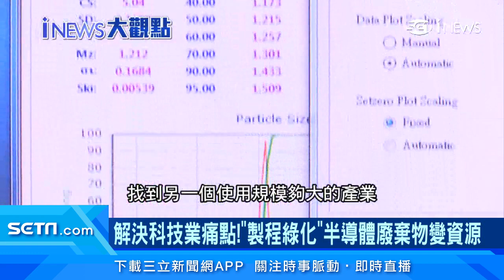垃圾變黃金！科技業「半導體廢棄物」變資源 封測、晶圓大廠成客戶｜iNEWS大觀點｜訂閱@money_setn看更多 財經新聞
半導體製程中常常會產生許多廢棄物造成環境汙染，有一家公司專攻半導體產業廢棄物的資源化，像是IC封裝業一年會產生6千噸的封裝材料，他們剛好每個月回收500噸，其中有90%都能轉化成高純度的矽再利用。目標是讓廢棄物再度回到製程中，綠色製程加上在地化，讓封測大廠、晶圓代工廠搶著當客戶。